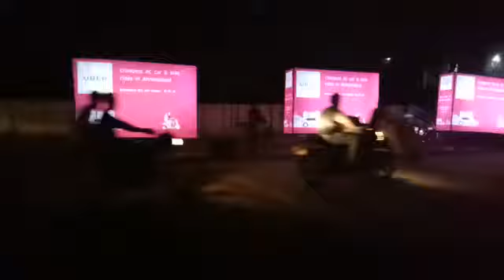Tricycle Advertising || SmartAds.in || 9004001000.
Tricycle advertising is the best way to promote the brand at Locally.we are doing this activity at PAN India also. According to customer budget and requirements, we will customise it.
it will have two types which are as follows:-

1)Non-Lit Tricycle Advertising.
2) Back-Lit Tricycle Advertising.

👇For More Videos and Information regarding Advertising

About : Smart Ads is a YouTube Channel, where you will find All Advertising Related Videos And Information.